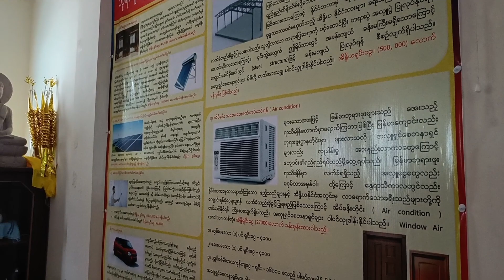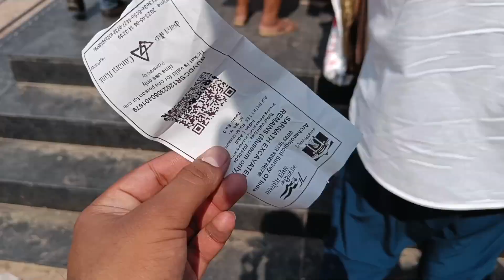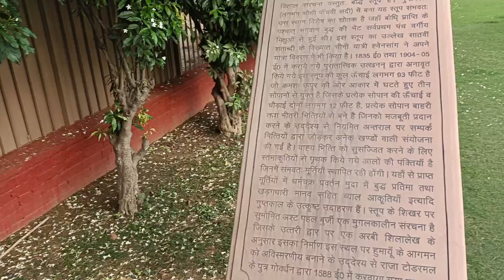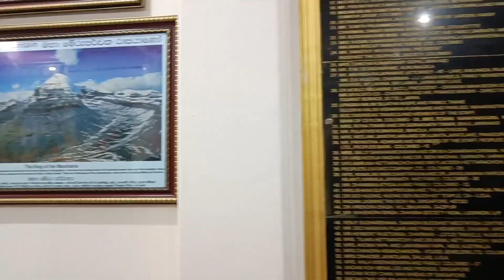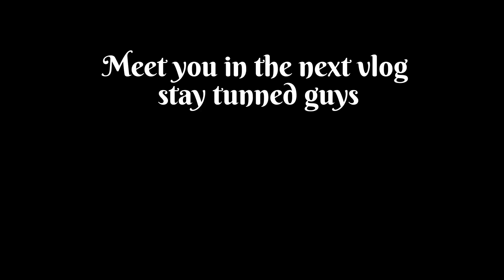Varanasi / Sarnath Vlog | Episode no : 3 | Rohit Ingle vlogs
Rohit Ingle channel run by owner rohit ingle.

We done over 40 videos on my channel

I have 324 subscribes right now.

I make comedy videos, short, video, unboxing videos, travel vlog, travel videos, review videos, informative videos etc.

In this video I show you Varanasi/sarnath

I show you famous buddha temples in sarnath that was very beautiful and peaceful environment.

I recommend you that you must visit that places .